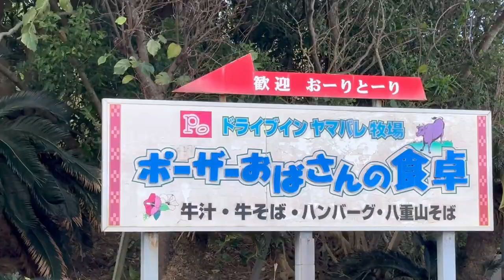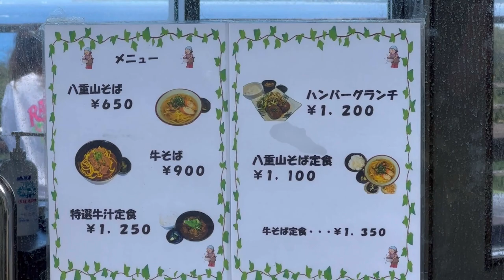ドライブイン ヤマバレ牧場【ポーザーおばさんの食卓】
川平湾から米原ビーチの間に、気になる看板を見た旅人はいないだろうか？

【ポーザーおばさんの食卓】

おっと…こんな大きな看板なのにガイドブックにも載っていないとは…気になる……
早速看板の指示通りに坂道を登る登る…すると……
おお！
なんと！！
まさかの店内の広さ、そして…圧倒的オーシャンビュー…！
しかも外で食べても良いというではないか…これはこれは……ｼﾞｭﾙﾘ

この景色を眺めながら食す石垣島ランチ、圧巻なのであった。

※ところでポーザーおばさんって何者だ

住所 沖縄県石垣市川平１２１６−１５４
営業時間 11:00-13:30